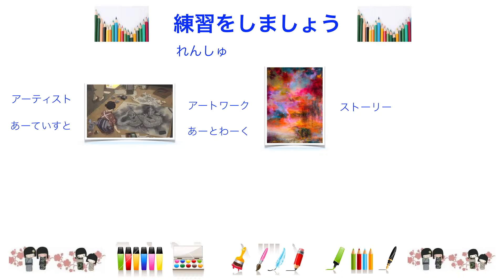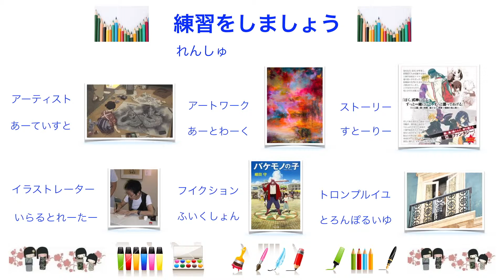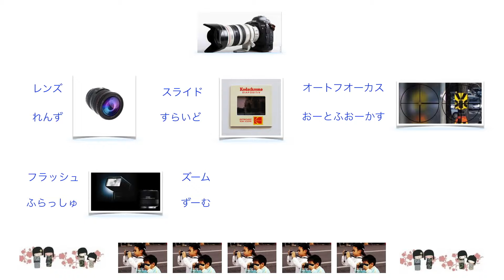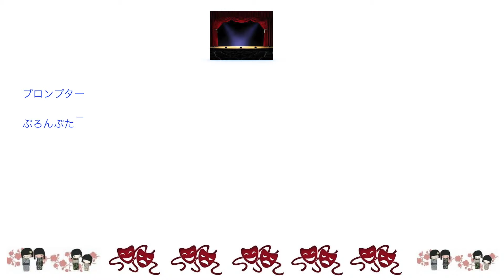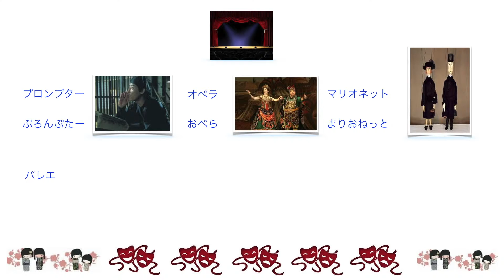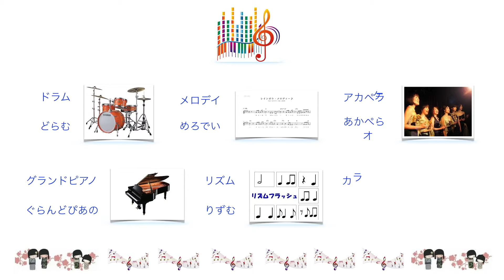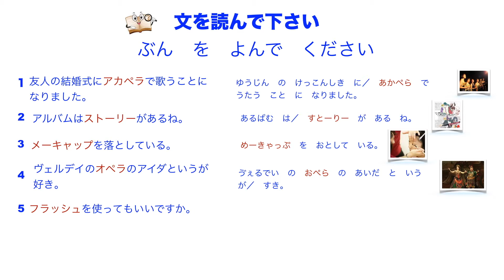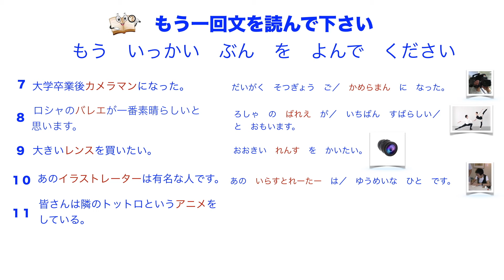カタカナ：アート Katakana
the Art World in Katakana
Le monde de l'art en katakana
El mundo del arte en Katakana
Il mondo dell'arte in Katakana
O mondo do arte in Katakana
Die Kunstswelt in Katakana
カタカナのアートの#世界